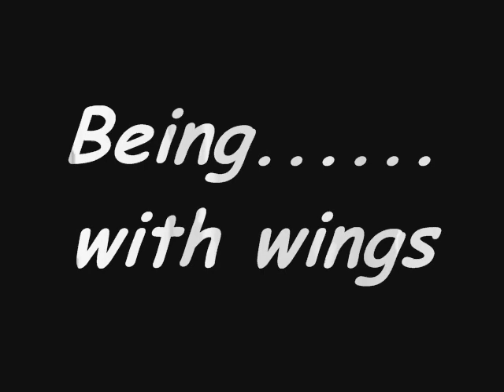Being ...with wings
Συνθέτης Κώστας Κουκουλίνης.Το κομμάτι γράφτηκε για την τηλεοπτική σειρά ,, ΨΕΥΤΗΣ ΠΑΠΠΟΥΣ "της ΕΤ.
Composer Kostas Koukoulinis.Composition for serial movie ,, ΨΕΥΤΗΣ ΠΑΠΠΟΥΣ "on ET Greek TV.